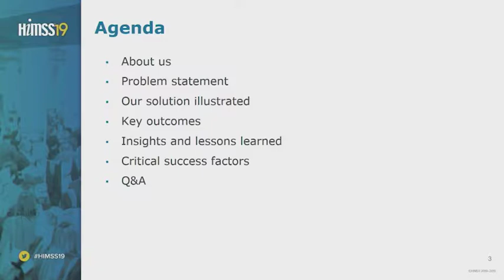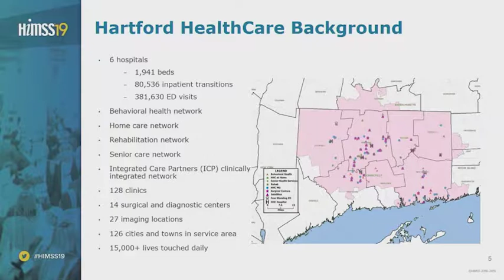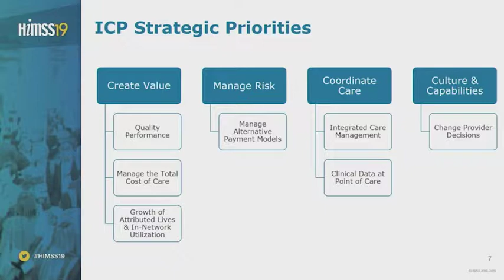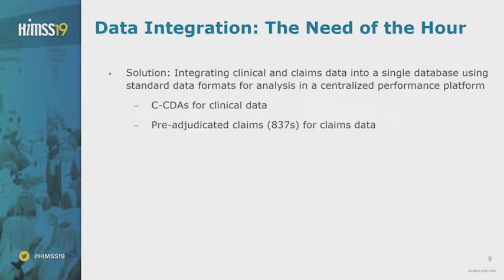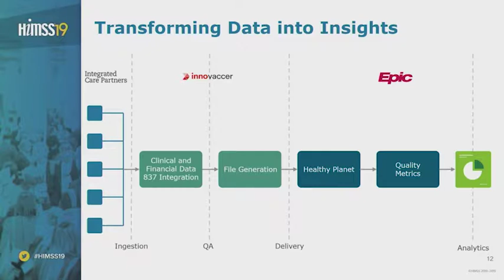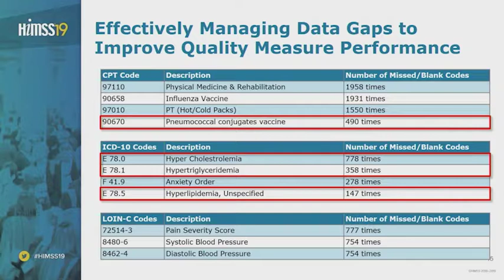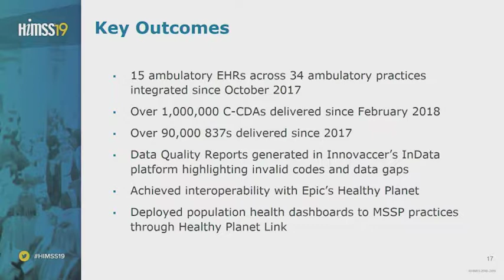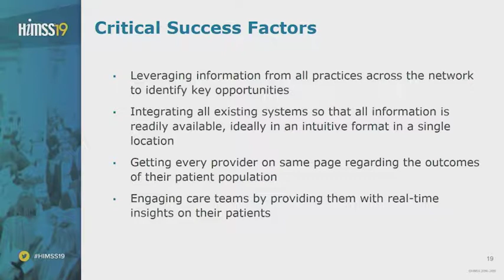HIMSS19: Hartford Healthcare's Endeavor to Manage Population Health by Clinical & Financial Data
Care coordination is the key to deliver quality care. However, the impediments in exchanging data between the stakeholders hamper smooth care delivery.

By integrating clinical and financial data using Innovaccer's Data Activation Platform, they were able to streamline data and improve care outcomes and patient experience of their entire population.

Watch this video to know more about Hartford Healthcare's population health management initiatives which they targeted by integrating clinical and financial data.